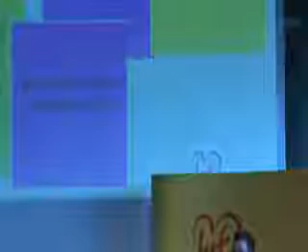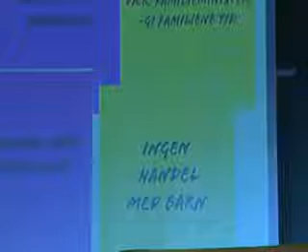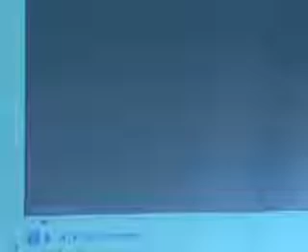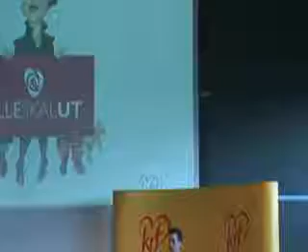Hareides tale til Landsstyret mars 2012